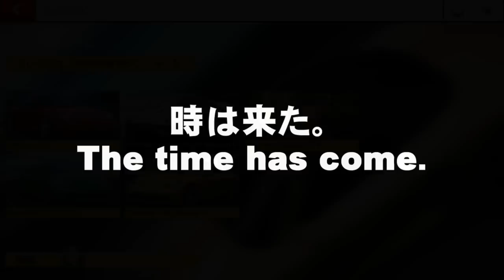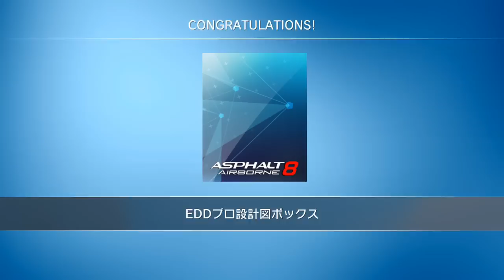【Asphalt8】Enduro Double Down Porsche 918 Spyder with Weissach Package【EDD】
I already got 4 Porsche cars.
Now, let's get the 5th Porche.

Introducing Enduro cars from #0:56
The challenge starts in #2:05